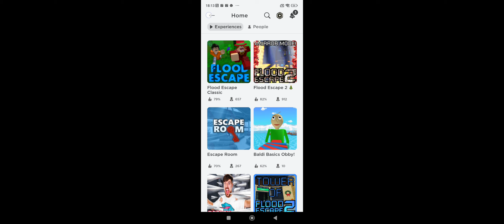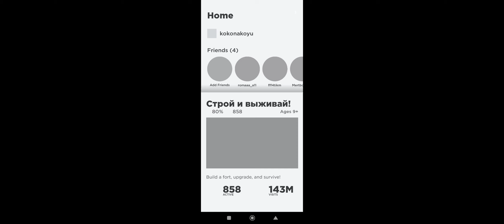граємо в ігри roblox 👍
если набираем под етим видео 10 👍 сниму для вас chicken gun!